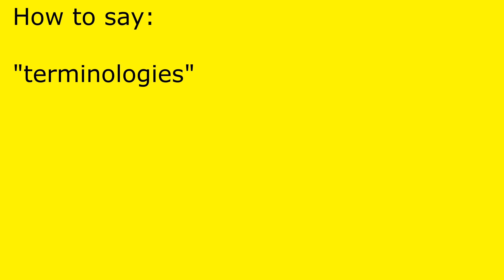How to pronounce terminologies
terminologies pronunciation.